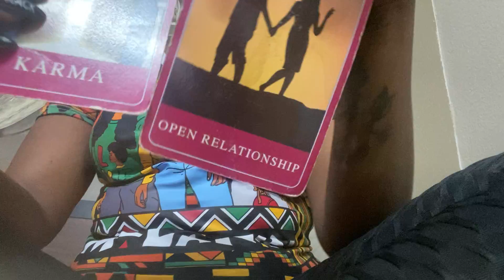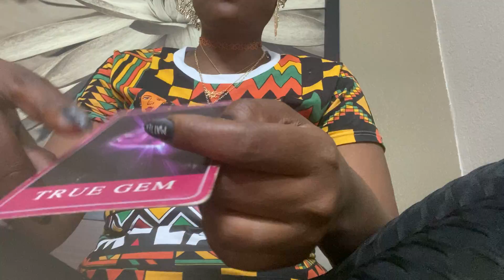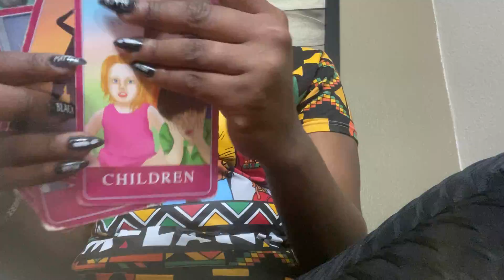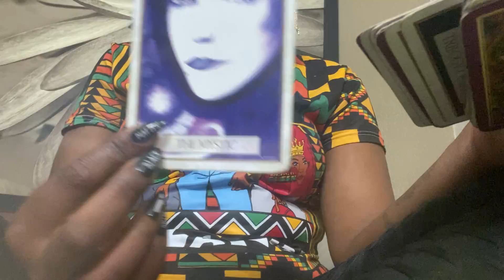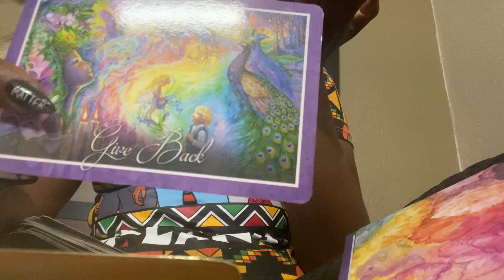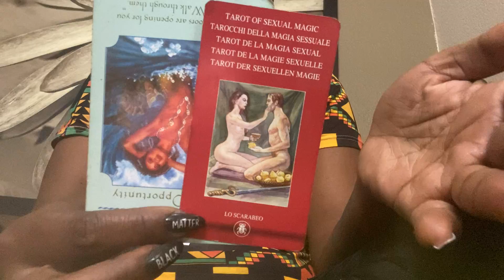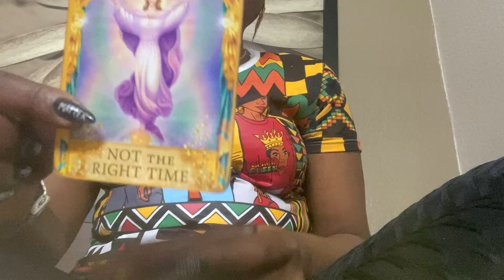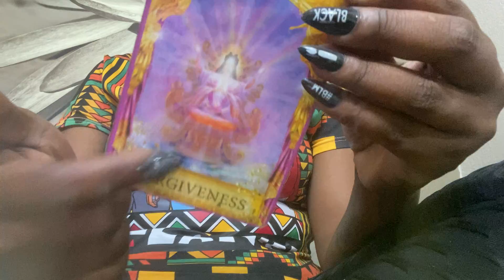Golden Opportunity Celebration Earth sign Valentine’s Day